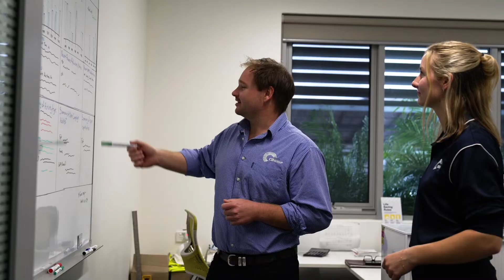A message from CBH Group on this year's record-breaking harvest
The CBH Group has officially marked the end of the 2021/22 harvest in Western Australia, with growers delivering 50 per cent more than the five-year harvest average.

Over 90 records were smashed across the network, all culminating in the total tonnes growers delivered reaching 21.3 million tonnes. This surpasses the previous record in 2016/17 of 16.65 million tonnes, and the five-year average of 14.2 million tonnes.

Growers across WA need to be congratulated for their innovation and resilience in not only growing this magnificent crop but their ability to strip it at a record pace with their significant investment in modern technology and machinery.

Congratulations to all involved with this year's record-breaking crop including growers, CBH team, contractors, transporters, their families and employees for their tireless effort, patience and resilience.

- CBH Group